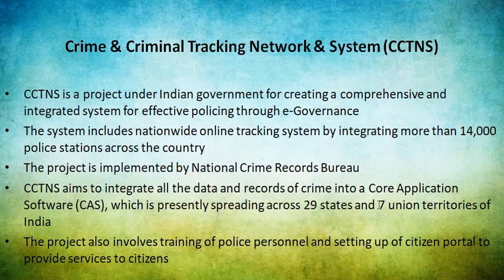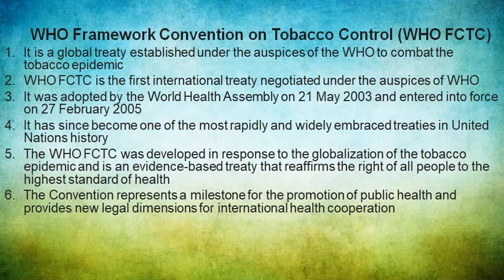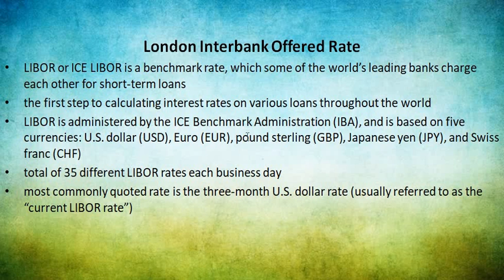1 प्रश्न आएगा ही आएगा इन 3 टॉपिक्स में से CCTNS FCTC LIBOR